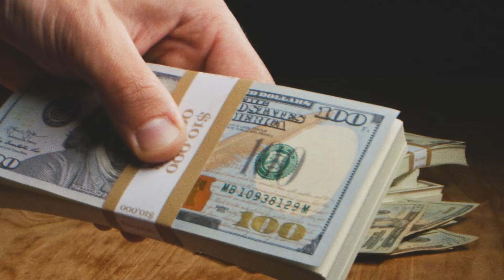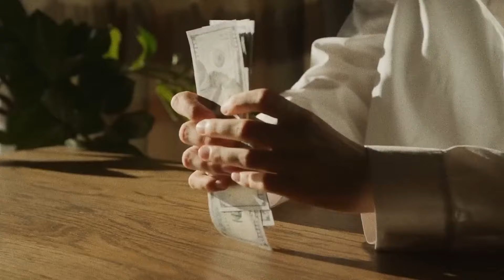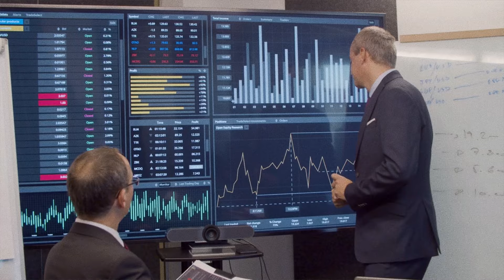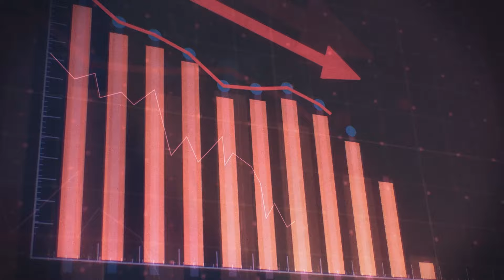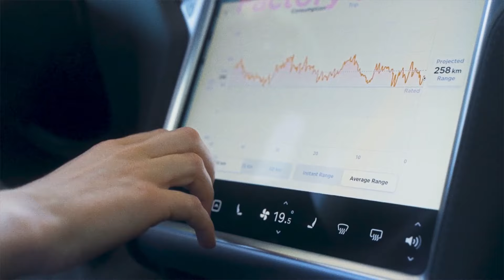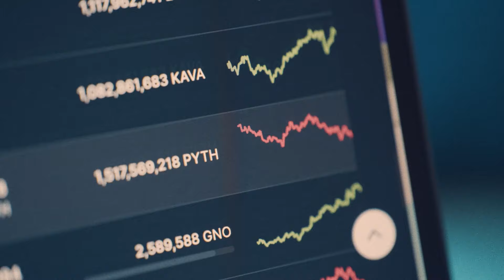Shocking Wealth Stats of Old Money - Revealed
(🤵‍♂️Essential insights every modern gentleman should know.)